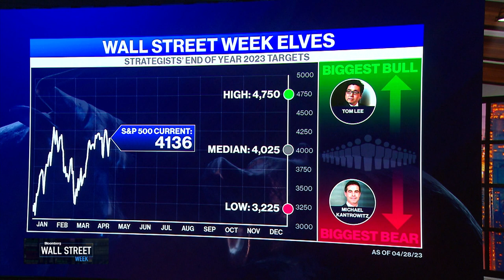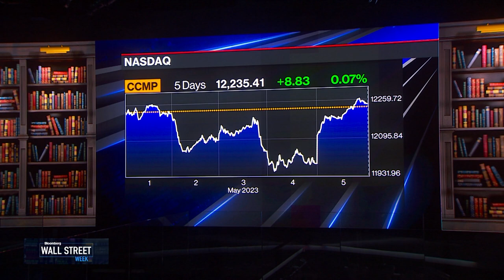Breaking Down US Jobs Data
Ellen Lee, Causeway Capital Portfolio Manager and Savita Subramanian, BofA Head of US Equity and Quantitative Strategy dive into positive trends in the market and factors contributing to healthier earnings growth. They also explain how companies are dealing with higher costs.